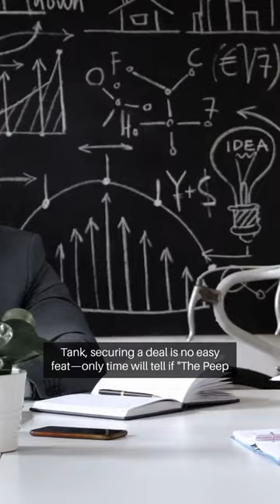Will it soar? Seattle birdhouse invention 'The Peep Show' debuts on Shark Tank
Title: "The Peep Show" Takes Flight: Seattle's Birdhouse Invention Soars on Shark Tank

[INTRO]

[Scene: A whimsical birdhouse with a "Shark Tank" logo.]

Host: Good evening, viewers! Tonight, we're thrilled to bring you an exciting update from the hit TV show "Shark Tank." A groundbreaking invention from Seattle, known as "The Peep Show," is about to take center stage. Join us as we witness the debut of this innovative birdhouse creation and discover if it has what it takes to soar to success.

[MAIN CONTENT]

[Scene: The host stands before a screen displaying images of "The Peep Show" and the Shark Tank set.]

Host: Here's the scoop on "The Peep Show" and its debut on Shark Tank:

1. **The Invention:** "The Peep Show" is no ordinary birdhouse—it's a revolutionary design that combines functionality with whimsical charm. Crafted by a team of inventors from Seattle, this birdhouse promises to provide a unique and entertaining experience for both birds and birdwatchers alike.

2. **The Pitch:** As the inventors step into the Shark Tank, they present "The Peep Show" to the panel of savvy investors, highlighting its innovative features and potential market appeal. With its eye-catching design and promise of attracting a diverse range of bird species, the inventors aim to secure a deal that will propel their invention to new heights.

3. **The Sharks' Response:** As the Sharks evaluate the invention and its business potential, tensions rise in the tank. Will "The Peep Show" capture the interest of the Sharks and secure the investment needed to bring it to market? Or will the inventors face tough questions and skepticism from the panel?

[Cut to: Visuals of the inventors pitching "The Peep Show" to the Sharks and the panel's reactions.]

Host: With its innovative design and potential to appeal to bird enthusiasts worldwide, "The Peep Show" holds the promise of becoming a breakout success. But in the high-stakes world of Shark Tank, securing a deal is no easy feat—only time will tell if "The Peep Show" will take flight or face rejection from the Sharks.

[ON-SCREEN ENGAGEMENT]

[Scene: The host encourages viewers to tune in to Shark Tank and share their predictions on the fate of "The Peep Show."]

Host: Do you think "The Peep Show" will win over the Sharks and secure a deal? Share your predictions and join the excitement as we witness the debut of this innovative birdhouse invention on Shark Tank!

[On-screen Text: Share your predictions!]

[CLOSING]

[Scene: The host delivers a closing message, building anticipation for the outcome of "The Peep Show's" Shark Tank debut.]

Host: As the drama unfolds in the Shark Tank, one thing is certain—Seattle's "The Peep Show" is about to make a splash on the national stage.

[OUTRO]

[Scene: End screen with the Shark Tank logo and a reminder to tune in for the episode featuring "The Peep Show."]

[On-screen Text: Watch Shark Tank for "The Peep Show."]

[Soft instrumental music fades out.]

[END]